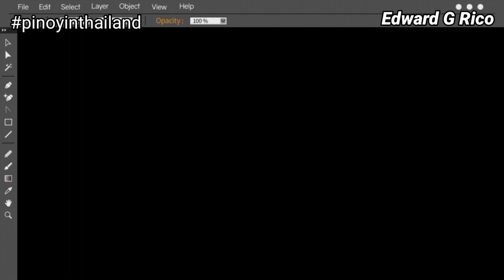CHIANGMAI THAILAND | RIDE OUT | PARANG PILIPINAS KONG MAHAL ANG MGA TANAWIN